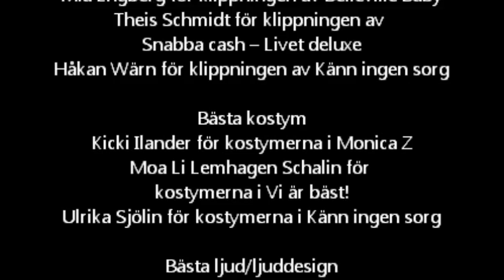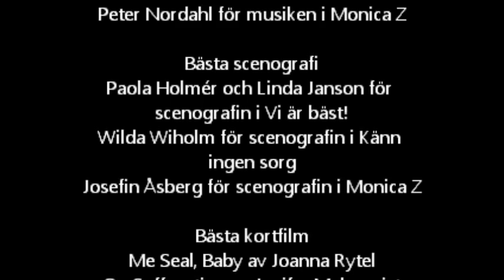2013 års Guldbaggar - nomineringar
2013 års Guldbaggen Nomineringar. Sissela Kyle leder Guldbaggegala 20 januari 2014.
Bästa film
Känn ingen sorg: Producent: Malcolm Lidbeck, David Olsson
Monica Z: Producent: Lena Rehnberg
Återträffen: Producent: Mathilde Dedye

Bästa regi
Per Fly för Monica Z
Måns Mårlind och Björn Stein för Känn ingen sorg
Anna Odell för Återträffen

Bästa kvinnliga huvudroll
Edda Magnason för rollen som Monica Zetterlund i Monica Z
Anna Odell för rollen som Anna i Återträffen
Gunilla Röör för rollen som Maria i En gång om året

Bästa manliga huvudroll
Robert Gustafsson för rollen som Allan Karlsson i Hundraåringen som klev ut genom fönstret och försvann
Mikael Persbrandt för rollen som Hasse i Mig äger ingen
Matias Varela för rollen som Jorge i Snabba cash -- Livet deluxe

Bästa kvinnliga biroll
Anna Bjelkerud för rollen som Pernilla i Hotell
Mira Eklund för rollen som Ann-Sofie i Hotell
Josefin Neldén för rollen som Lena i Känn ingen sorg

Bästa manliga biroll
Kjell Bergqvist för rollen som Bengt i Monica Z
David Dencik för rollen som Rikard i Hotell
Sverrir Gudnason för rollen som Sture Åkerberg i Monica Z

Bästa manuskript
Cilla Jackert för manuskriptet till Känn ingen sorg
Lisa Langseth för manuskriptet till Hotell
Anna Odell för manuskriptet till Återträffen

Bästa foto
Eric Kress för fotot i Monica Z
Petrus Sjövik för fotot i Ömheten
Erik Sohlström för fotot i Känn ingen sorg

Bästa klipp
Mia Engberg för klippningen av Belleville Baby
Theis Schmidt för klippningen av Snabba cash -- Livet deluxe
Håkan Wärn för klippningen av Känn ingen sorg

Bästa kostym
Kicki Ilander för kostymerna i Monica Z
Moa Li Lemhagen Schalin för kostymerna i Vi är bäst!
Ulrika Sjölin för kostymerna i Känn ingen sorg

Bästa ljud/ljuddesign
Mattias Eklund för ljudet i Känn ingen sorg
Petter Fladeby, Andreas Franck och Jens Johansson för ljudet i Snabba cash -- Livet deluxe
Hans Møller för ljudet i Monica Z

Bästa mask/smink
Eva von Bahr för mask/smink i Monica Z
Eva von Bahr och Love Larson för mask/smink i Hundraåringen som klev ut genom fönstret och försvann
Lisa Mustafa för mask/smink i Vi är bäst!

Bästa originalmusik
Matti Bye för musiken i Faro
Matti Bye för musiken i Hundraåringen som klev ut genom fönstret och försvann
Peter Nordahl för musiken i Monica Z

Bästa scenografi
Paola Holmér och Linda Janson för scenografin i Vi är bäst!
Wilda Wiholm för scenografin i Känn ingen sorg
Josefin Åsberg för scenografin i Monica Z

Bästa kortfilm
Me Seal, Baby av Joanna Rytel
On Suffocation av Jenifer Malmqvist
Äta lunch av Sanna Lenken

Bästa dokumentärfilm
Belleville Baby av Mia Engberg
De dansande andarnas skog av Linda Västrik
Frihet bakom galler av Nima Sarvestani

Bästa utländska film
12 Years a Slave Regi: Steve McQueen
Blå är den varmaste färgen Regi: Abdellatif Kechiche
Turinhästen Regi: Béla Tarr